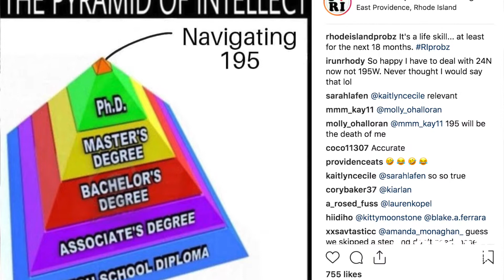// Episode 111 - "Car Pooling with Ben"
The 401 has a lot of... unique qualities. RhodeIslandProbz on Instagram and RIProbz on Twitter celebrates those qualities in a fun and sometimes brutally honest way!

Meet the man behind the @RhodeIslandProbz accounts: Russ Chiulli!

Car Pooling with Ben is presented by NIROPE and @Cardi's Furniture & Mattresses!

Special shout out to the Barrington High School Field Hockey Team!

= LINKS & CREDITS =

Cameras: GoPro Hero 4 & Session
Audio: Zoom H2N Pro // Zoom F1
Lighting: Litra Torch LT2000
Editing: Final Cut Pro X // Adobe Audition

2017 "Best of RI" Award Winner - RI Monthly Magazine
2018 “Best of RI” Award Winner - RI Monthly Magazine (Wicked Rhody Podcast)